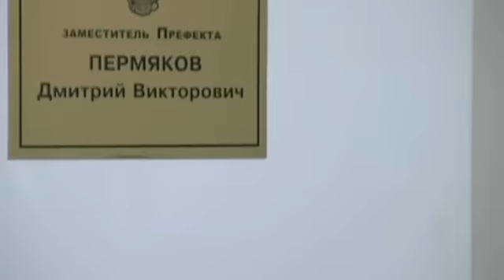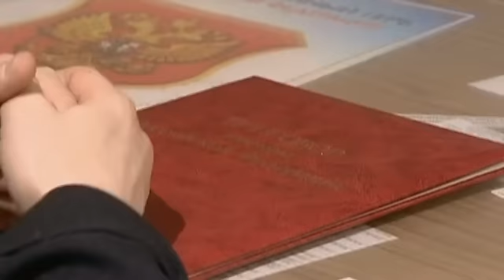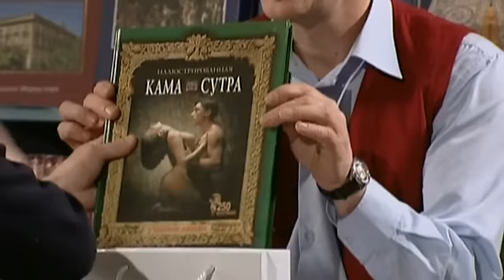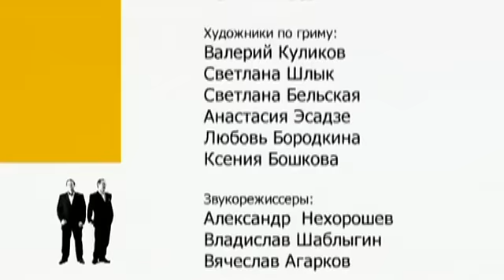6 кадров - Выпуск 6